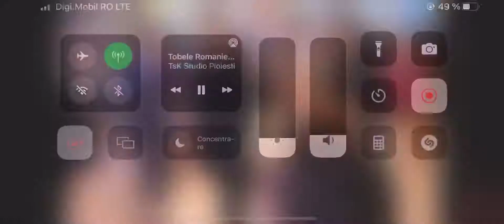Tobele României - Valsul Mirilor